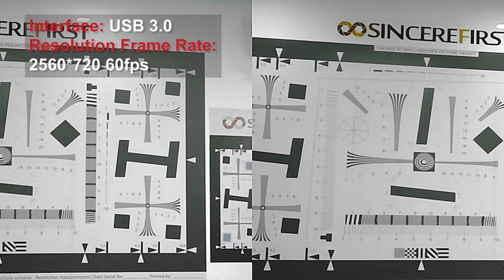SincereFirst CMOS AR0144 Imaging Sensor 1MP Camera Module